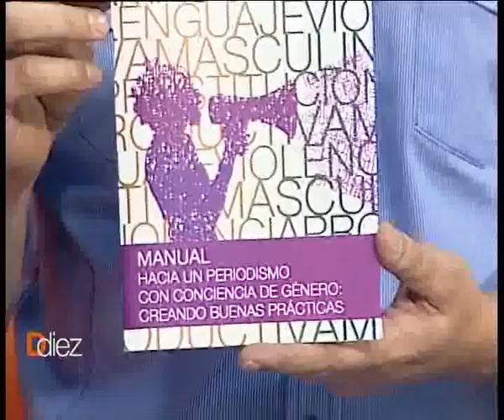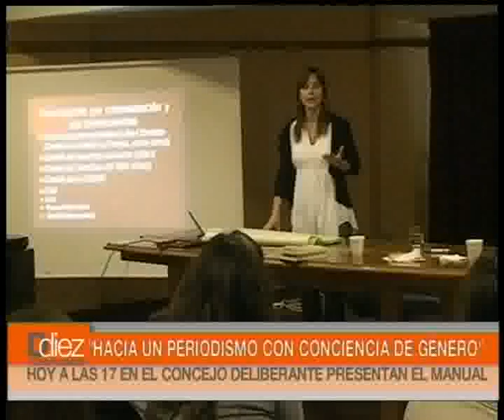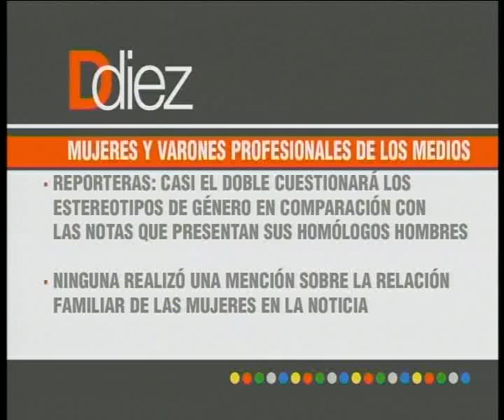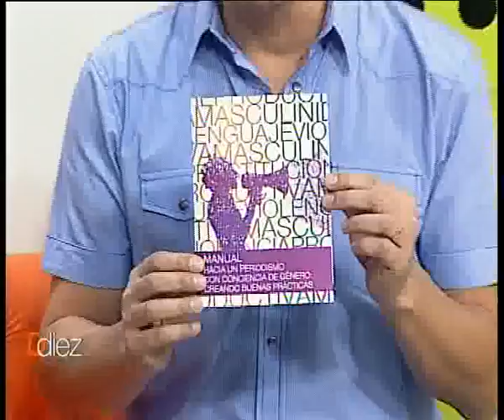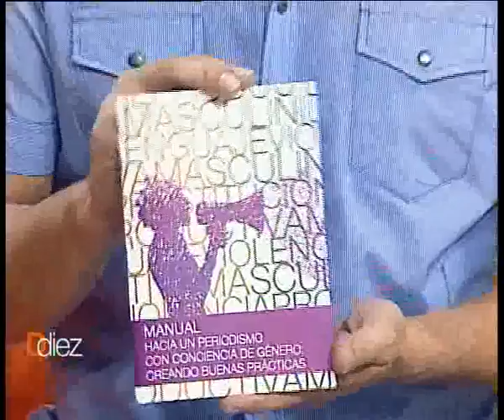Ddiez | Entrevista con Jorgelina Turdo y Marcela Gabioud